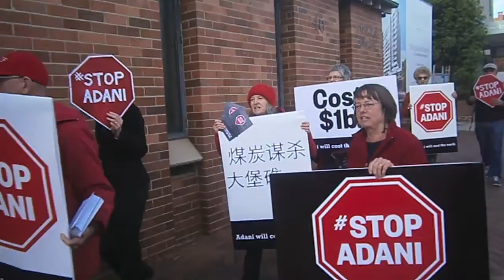Small local StopAdani protests happening all over Oz